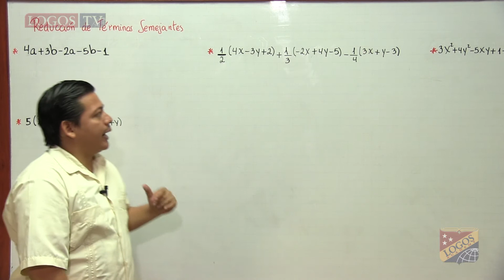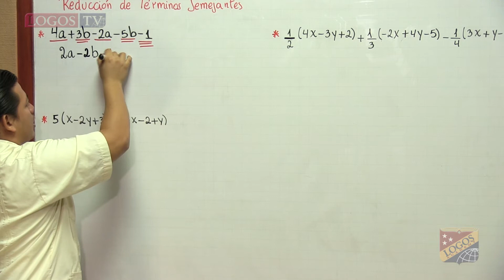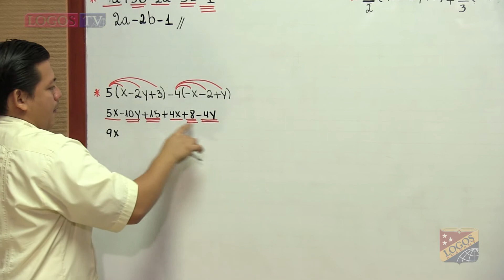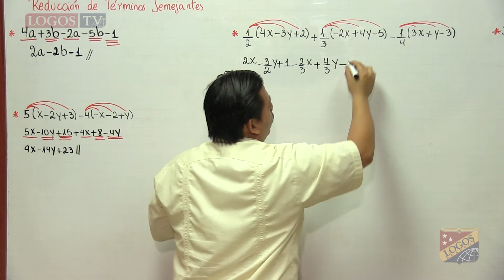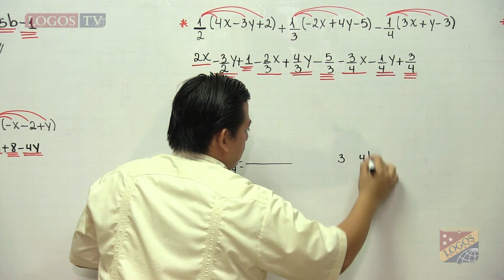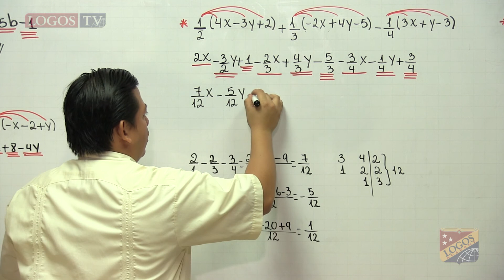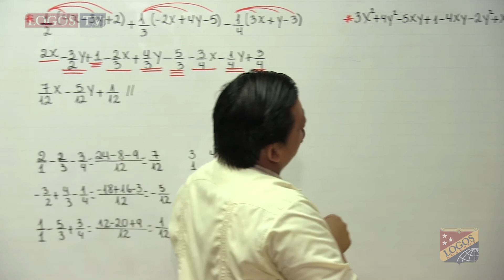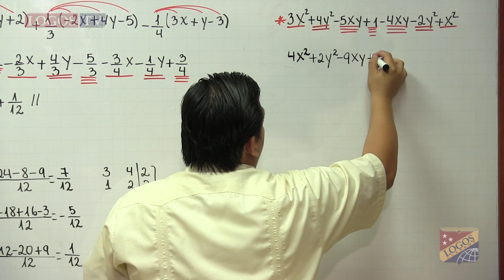Reducción de términos semejantes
Mr. Lenin Gómez